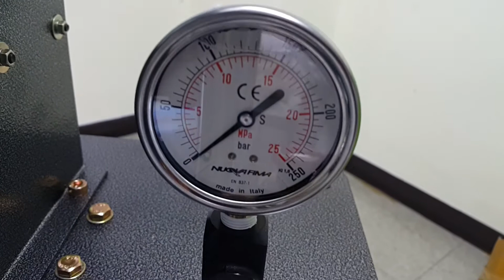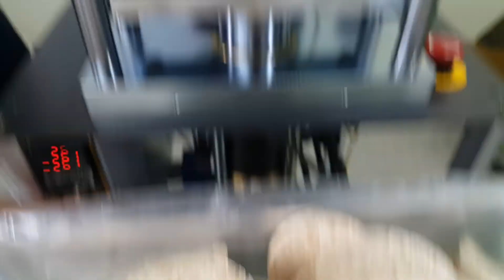Test Result of SYP8002 CE for BL 170908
Test Result of SYP8002 CE for Round Shape, 80mm diameter x 10mm thickness, with Rice Mix (White Rice + Brown Rice). The result was very good in shape, and taste as the video. Hope to refer to the all parameters of the machine on the video for your own production - John, DP Korea